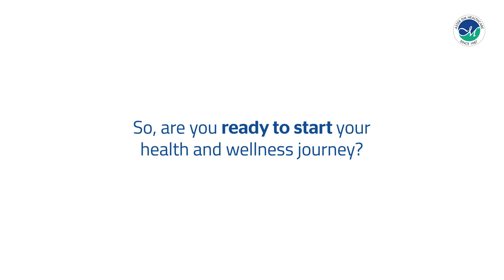Awareness Video: World Health Day